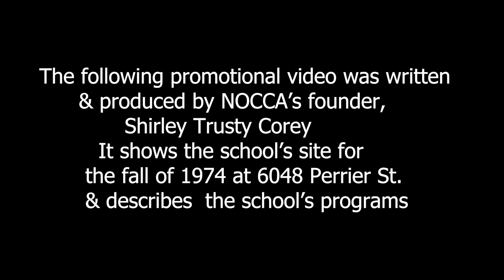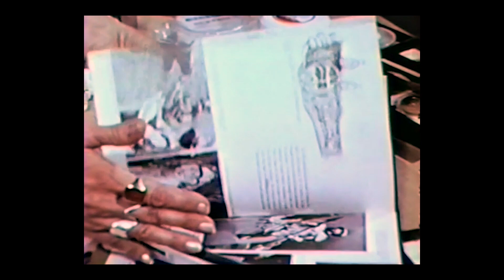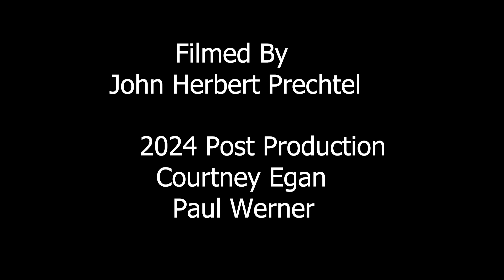1974 NOCCA Promotional Video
This video was created in 1974 for the New Orleans Center for Creative Arts (NOCCA). It was written and produced by NOCCA’s founder, Shirley Trusty Corey, during the school’s first year to introduce NOCCA’s program to the public.